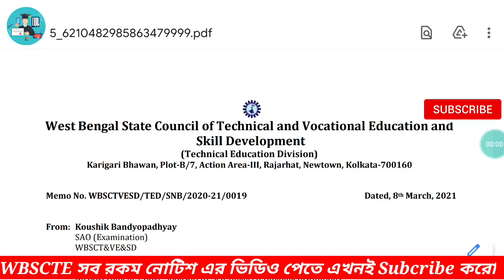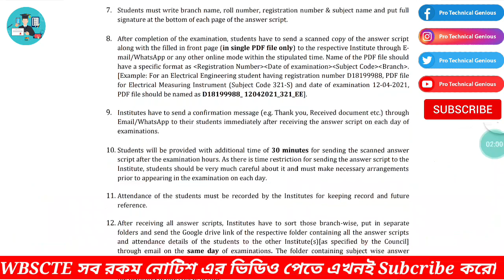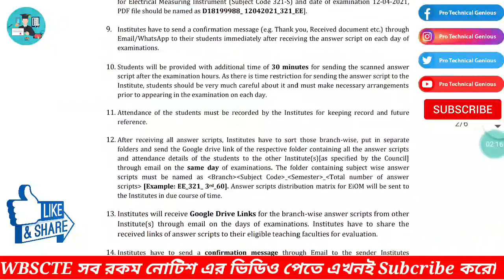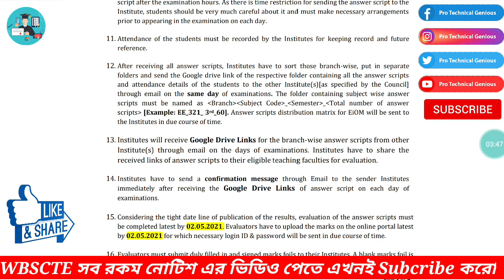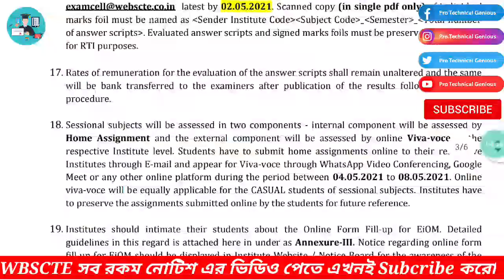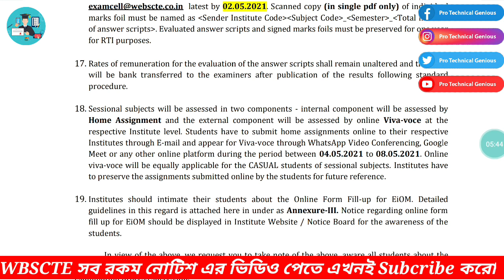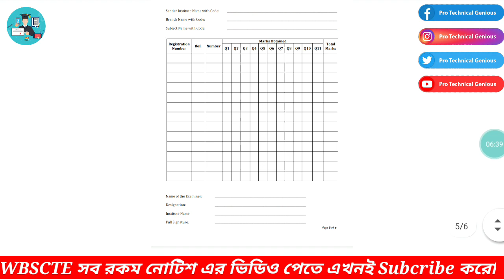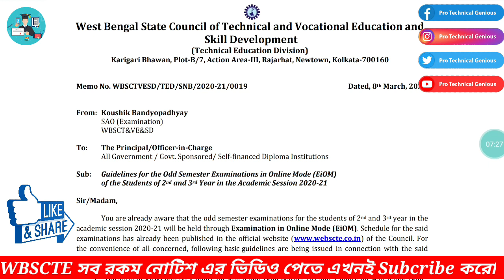Webscte 3rd and 5th Semester Result কবে দেবে দেখে নাও || আর কি কি Exam হবে !!😢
Sessional subjects will be assessed in two components - internal component will be assessed by
Home Assignment and the external component will be assessed by online Viva-voce at the
respective Institute level. Students have to submit home assignments online to their respective
Institutes through E-mail and appear for Viva-voce through WhatsApp Video Conferencing, Google
Meet or any other online platform during the period between 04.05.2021 to 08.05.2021. Online
viva-voce will be equally applicable for the CASUAL students of sessional subjects. Institutes have
to preserve the assignments submitted online by the students for future reference.

# Technical Education, Information, Technical Tricks # JEXPO & VOCLET / ITI ADMISSION ALL INFORMATION AND COUNCILING TRICKS # ITI এর বিভিন্ন Trade ( All Suggestio of ) & DIPLOMA ENGINEEREING এর Semester এর বিভিন্ন বিষয়ের Important Topic এর উপরে Video দেখতে চোখ রাখুন আমাদের চ্যানেল "Pro Technical Genius" এ।

r=nametag